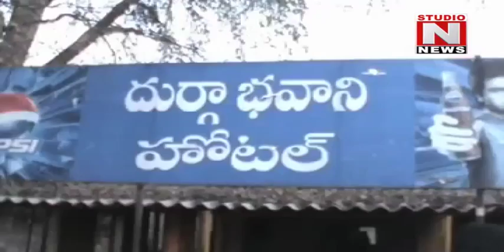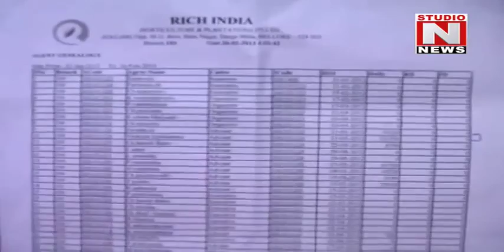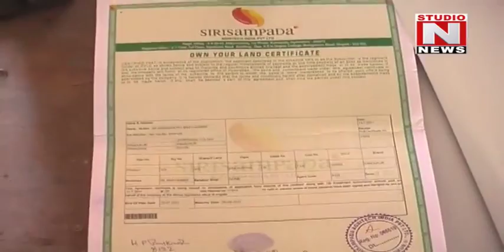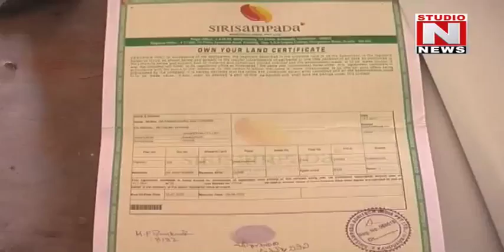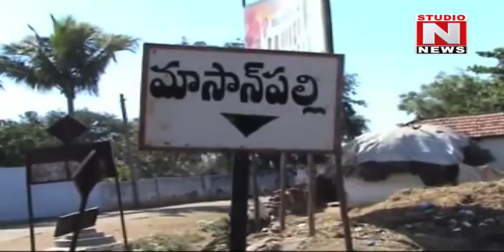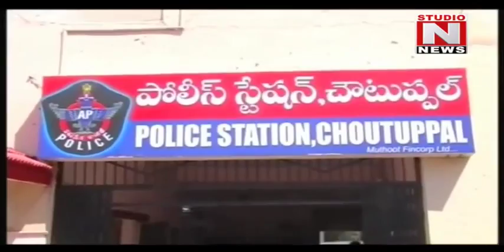Police Story - Ap Crime2